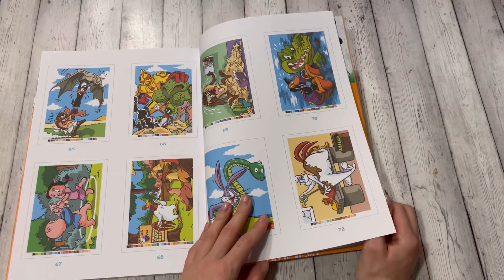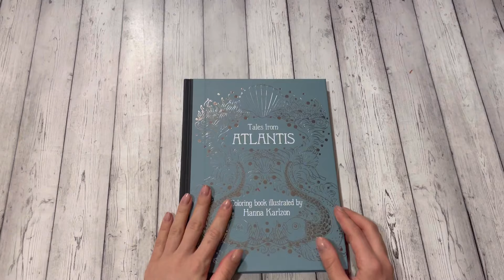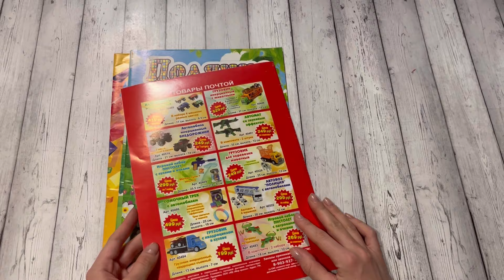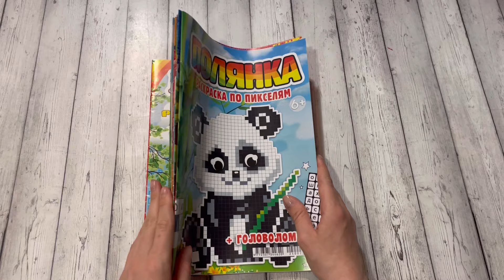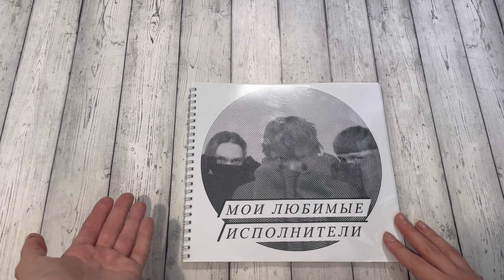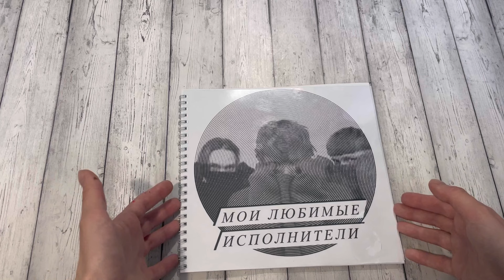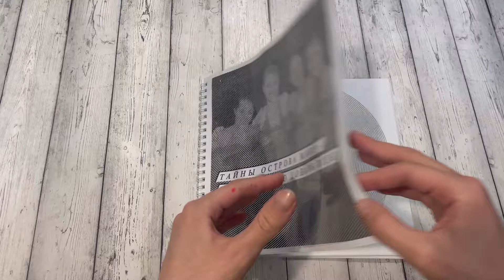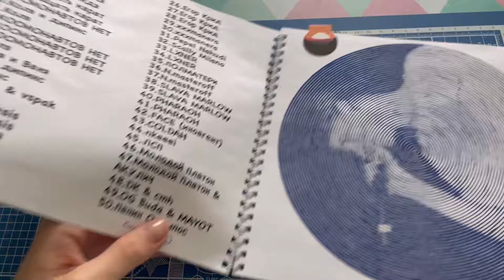ХОББИ-ВЛОГ #77// Распаковка посылок\\ Сделала сама спиральные раскраски// оформление на июнь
🍒Cherry & rabbit 🐇

✨Канал Алины Плис✨ @alinaplis

✨Crosssticker✨
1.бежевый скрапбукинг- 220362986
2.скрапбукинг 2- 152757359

Набор из 8 раскрасок «Полянка»: 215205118

Название:  violetta_and_coloringbooks

Название: _fioletta_vaya

✨ТикТок✨
⚫️Название: violetta_top_girl